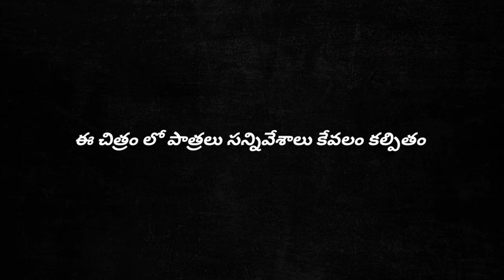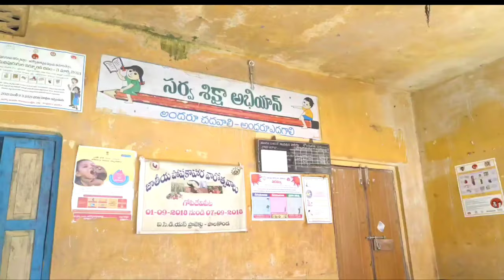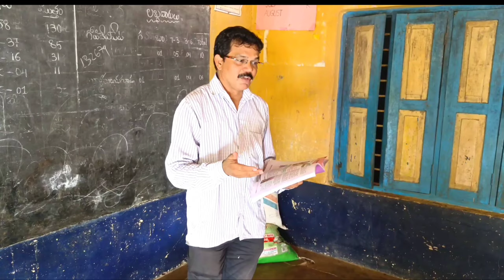" గంటుపల్లి గ్రామసభ " షార్ట్ ఫిలిం రెండవ భాగం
పూర్తి పల్లెటూరు వినోదాత్మక సందేశాత్మక ప్రేమ కథచిత్రంcomplete Message oriented village love story